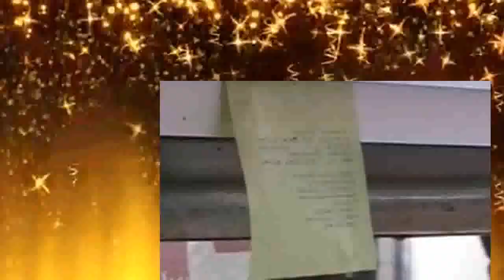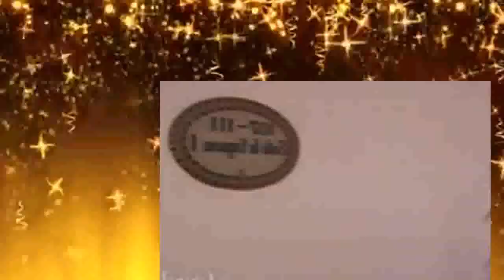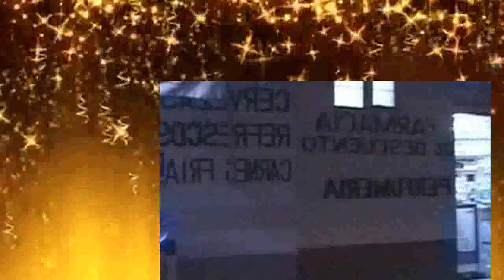Anthony Bourdain A Cook's Tour S01E16 Puebla Where Good Cooks Come From